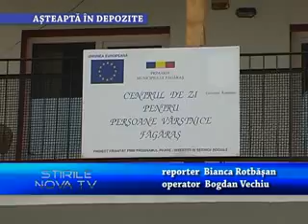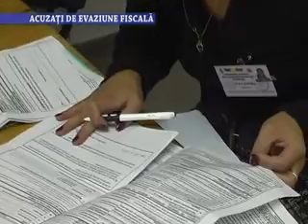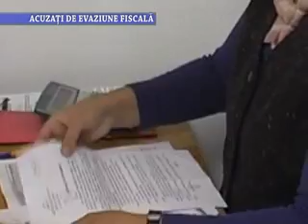Stirile Nova TV Fagaras, 19 martie 2014